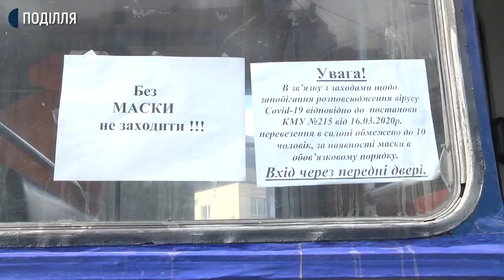У Хмельницькому посилили дезінфекцію громадського транспорту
У Хмельницькому дезінфікують комунальний транспорт на кожній кінцевій зупинці. Про це каже директор Хмельницького комунального підприємства "Електротранс" Віктор Паламарчук.